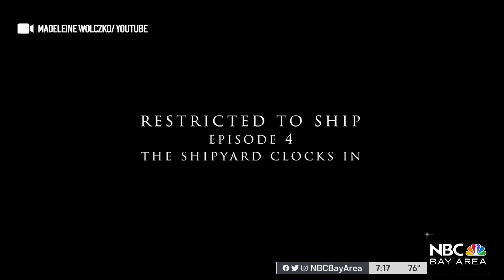Vallejo Maritime Academy Graduate Stuck on Container Ship Near Shanghai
A graduate of Vallejo’s Maritime Academy has been stuck on board a container ship in the water near Shanghai with no idea of when she’ll be able to return home. Digital Journalist Abbey Fernandez has the story.